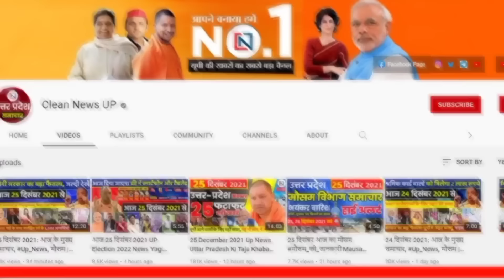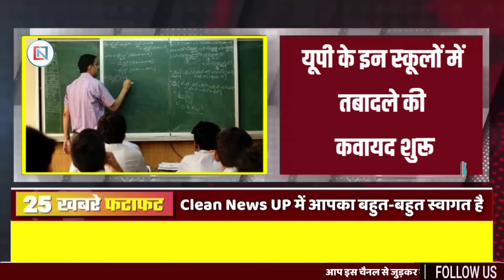10 June 2024 Up News Uttar Pradesh Ki Taja Khabar Mukhya Samachar Yogi samachar Clean News UP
10 June 2024 Up News: Uttar Pradesh Ki Taja Khabar Mukhya Samachar Up Daily News CM Yogi  ram janmabhoomi ayodhya
1
Teachers of UP primary schools will run this campaign
2
Preparation for recruitment on 5 thousand posts, appointment of UP Education Service Commission Chairman soon
3
You will have to pay even for sitting at Lucknow airport, all facilities have been made paid
4
Exercise for transfers in these schools of UP started
5
Applications for Vidyadhan scholarship started, 10 thousand will be given every year
6
Date of old age, women pension has come, CM Yogi gave instructions to send it
7
Preparation to build cheap and beautiful flats in Noida Sector-27
8
Roadways buses will run on 13 routes from Lucknow, travel will be easy
9
Card holders should do this work in any case, otherwise food will not be available
10
There will be ease in visiting Baba Vishwanath, now separate line for Kashi residents
11
Uproar over objectionable post against CM Yogi
12
Development will gain momentum in the city, authority will spend crores of rupees in these areas
13
IGNOU TEE exam to be held on 18 June postponed, now Exams will be held on this date
14
This place of Gorakhpur will be developed as a picnic spot
15
Officers came on the road, 6 buses of roadways seized- know how many employees were also fined
16
Appointment in home district is mandatory two years before retirement
17
Heat wave to wreak havoc in many cities of UP till 12 June, night heat will increase from 13
18
Decision can come today in the case related to Mukhtar's shooter
19
Buy cheap and branded clothes carefully from this market of Kanpur
20
A special campaign will be run against illegal construction and demolition action will be taken
21
Studies will start in Gorakhpur Sainik School from July
22
Shivpal Yadav played that trick of Mulayam, which BJP could not understand
23
Jio's new UPI app launched, tension of PhonePe-Paytm increased
24
Now the duty of driver-conductor in roadways buses will be assigned by software and not manually
25
Fever due to heat, Diarrhea, heart and respiratory problems are increasing

Hey!